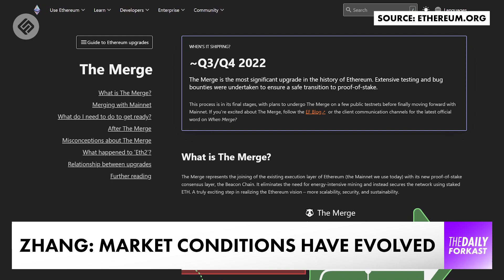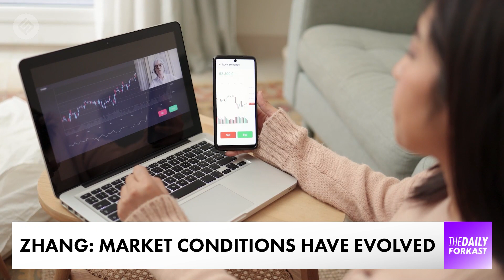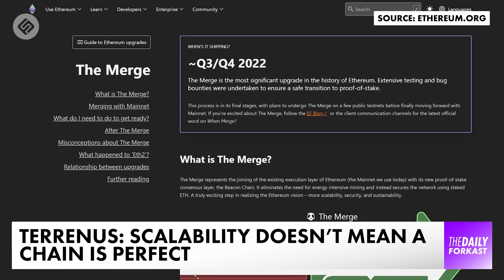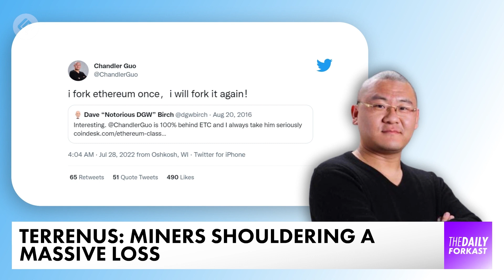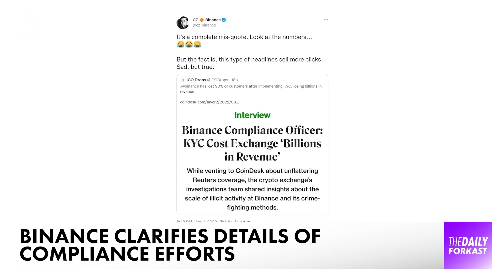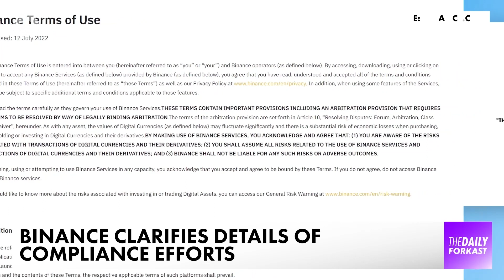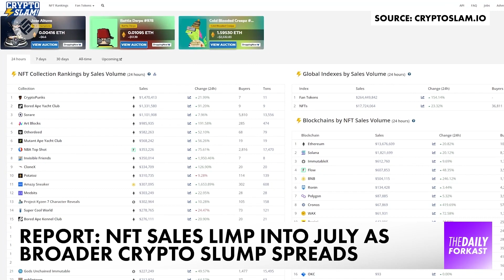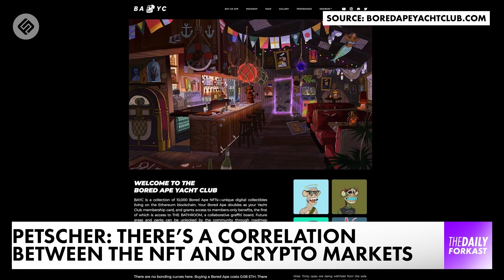Ethereum overtakes Bitcoin in options market, prompting suggestion the flippening is imminent.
Welcome to The Daily Forkast, August 2nd, 2022, presented by Joel Flynn fort the latest in blockchain & crypto news. Coming up on today's show:

0:00 - Intro
00:53 - Ethereum overtakes Bitcoin in options market, prompting suggestion the flippening is imminent.
06:23 - Binance clarifies details of compliance efforts.
07:22 - Singapore court gives Vauld three months protection from creditors
07:57 - NFT sales limp into July with a 25% drop from June as broader crypto slump spreads.

We’ll have more on those stories — and other news shaping the cryptocurrency and blockchain world — in this episode of The Daily Forkast August 2nd.

ABOUT FORKAST.NEWS